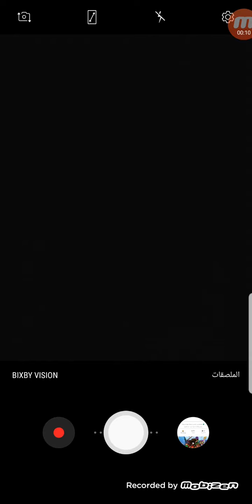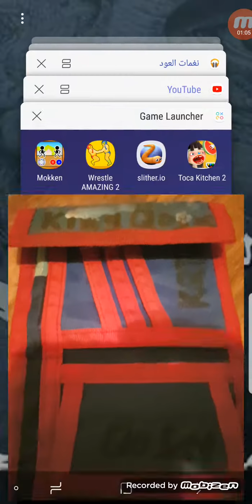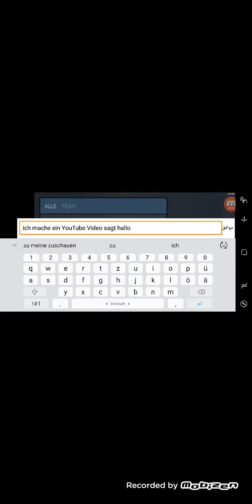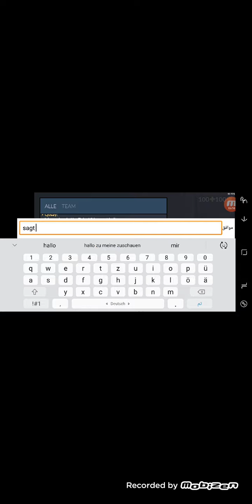Mein neuer morch ist raus gekommen oha